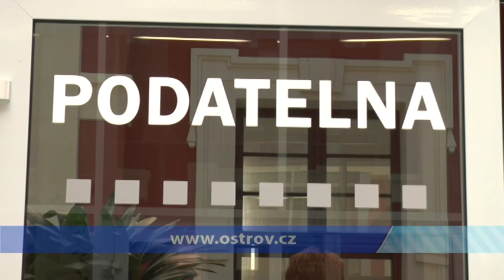Opravy objektů v historické části města